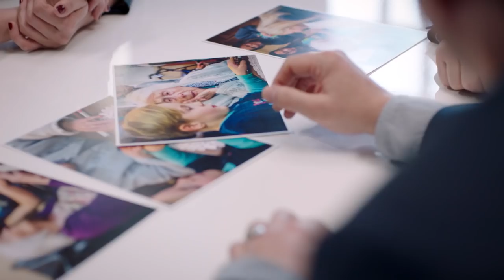Assignment: Inspiration Winner | National Geographic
The winner of the photography contest is decided, but the journey of each finalist is just beginning. Partner content for Mazda.